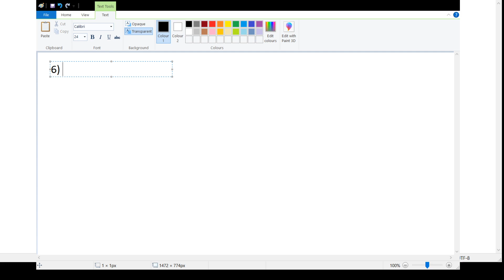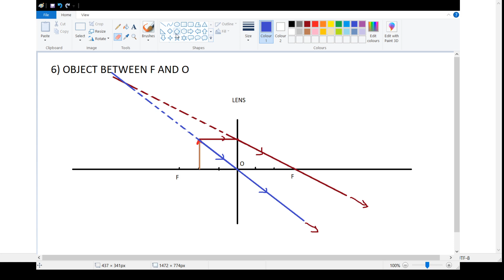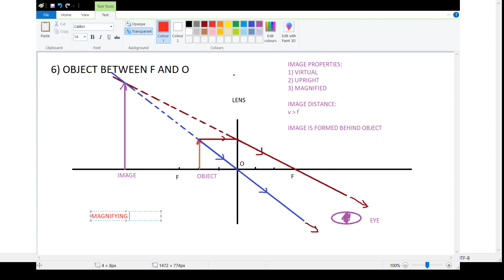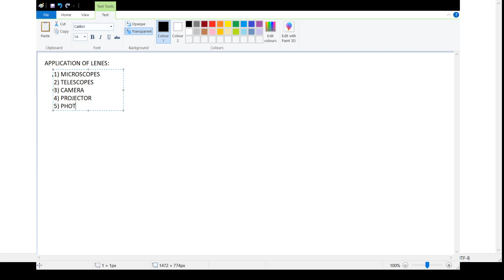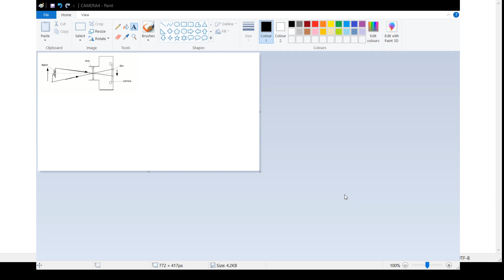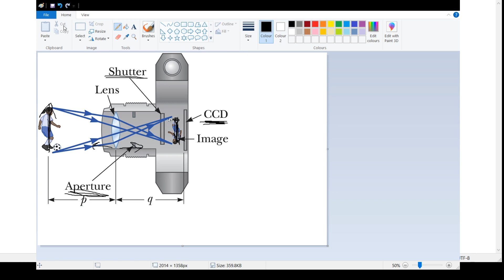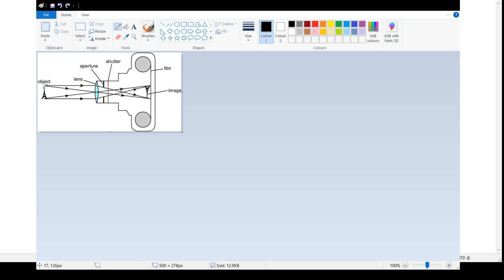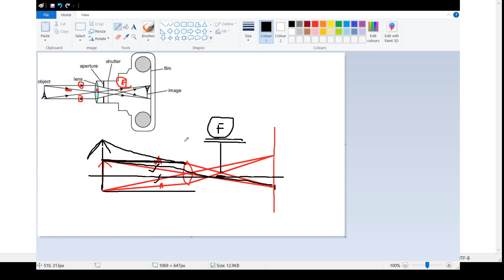RAY DIAGRAM 3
RAY DIAGRAM
LENSES
OBJECT IS BETWEEN  F AND O
MAGNIFYING GLASS
APPLICATIONS OF LENSES.
CAMERA